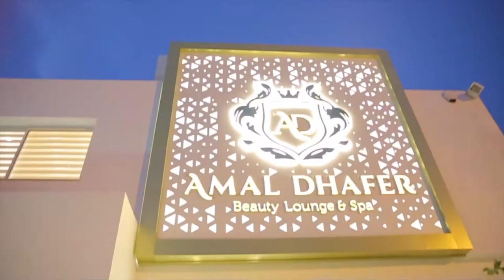Wtya Houssem & Ons